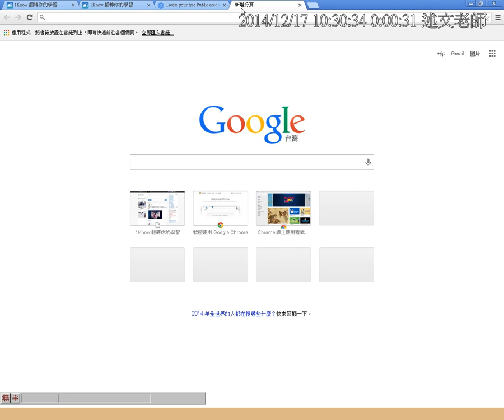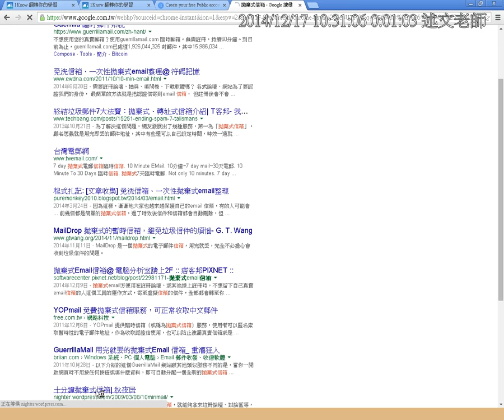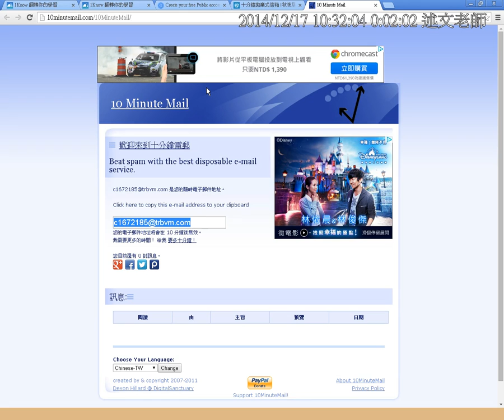03：拋棄式信箱介紹